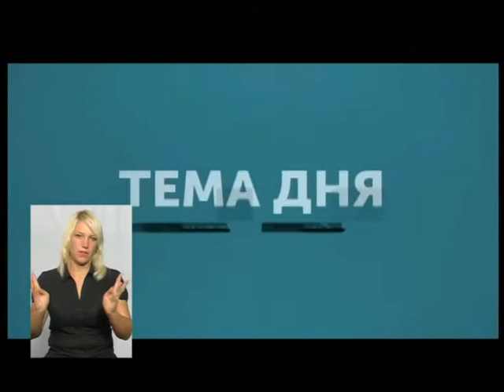Тема дня. Парканам у дворах хмельницьких багатоповерхівок - бути чи не бути?